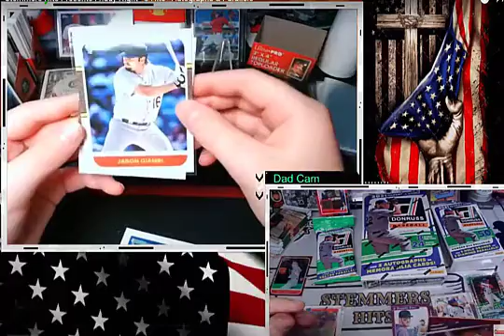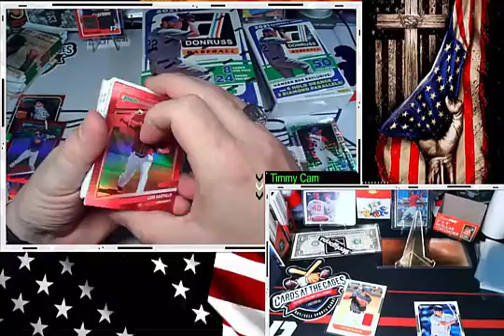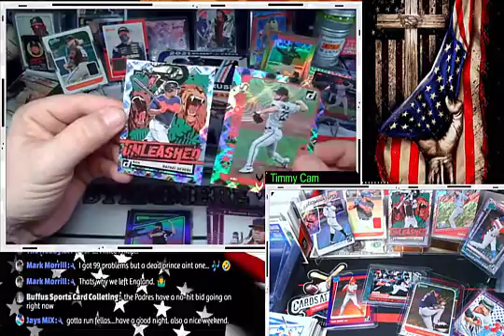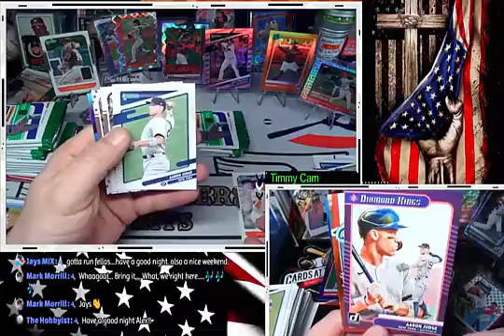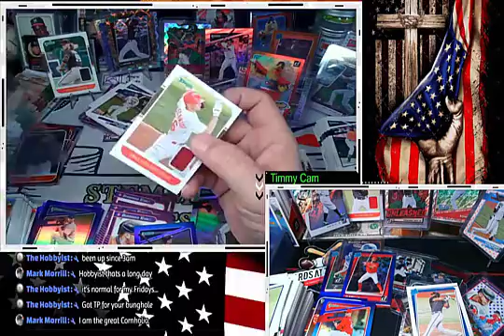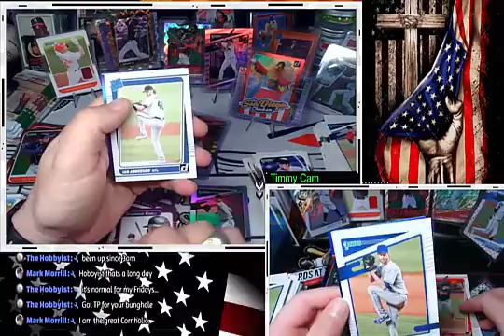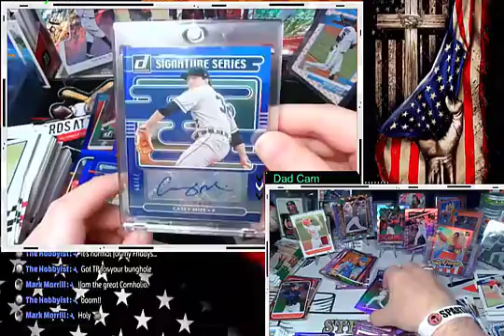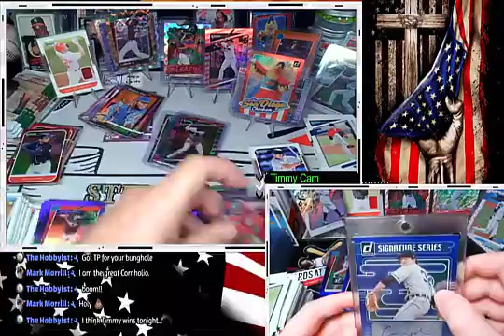Freaky Friday Rookie Fire 🔥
Hello Everyone!!

Welcome to Stemmers Hits!

We are a Father and Son Team and we go live and upload straight fire from TOPPSBASEBALL, donrussbaseball every other weekend! Enjoy the show and

We PC the:
Washington Nationals

T. Thibault
c/o Stemmers Hits
120 Beaver Creek Dr
Benson, NC